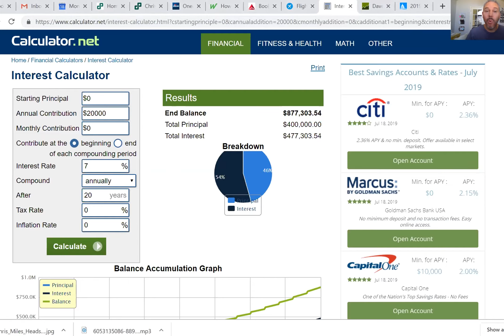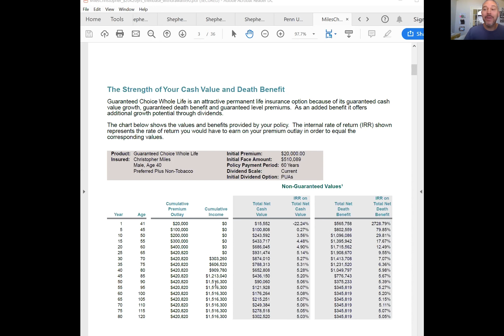Can Whole Life BEAT Your 401K?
We've all been told that we need to put our heads down, work for 40 years, contribute to our 401K, and THEN (at age 65+) we'll be able to retire. Let me show you a FASTER, and BETTER way to retire way before age 65.

0:00 Intro
0:20 Most insurance agents DON"T GET IT!
0:43 I tested out the comparison
2:38 What Your Whole LIfe Policy Would Look Like
3:27 The EXTRA Bonus
5:11 Questions?